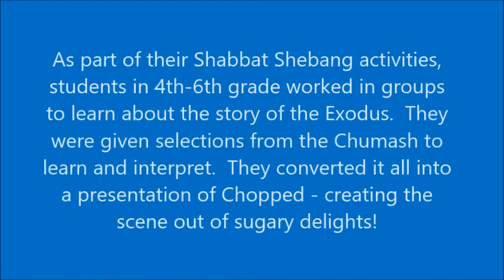CTA Shabbat Shebang Chopped Edition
Columbus Torah Academy students in grades 4-6 as part of their Shabbat Shebang Friday activities learned different selections from the story of the Exodus.  They presented dvar torah for each selection and working in groups they created the scene in a sugary confection in the style of the Chopped show from TV - with limited time, limited budget, and limited ingredients.  Enjoy their dvar torah and some pictures.